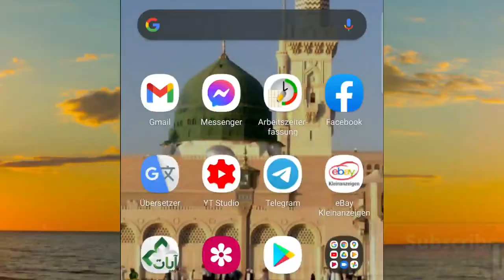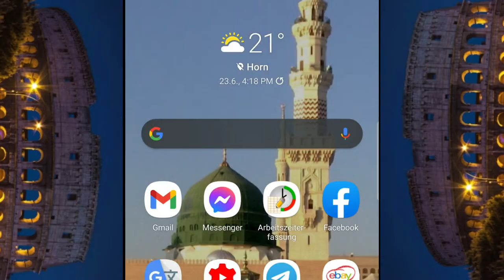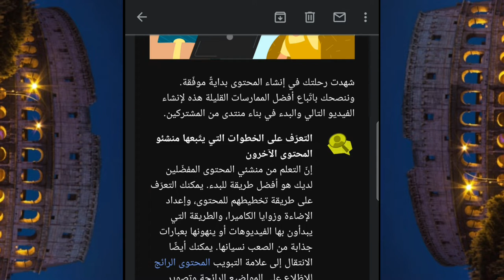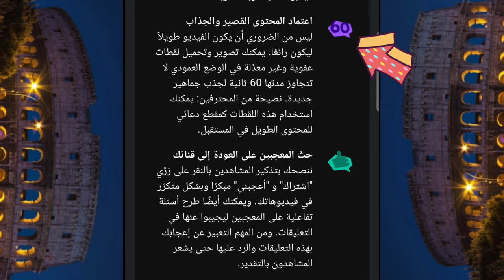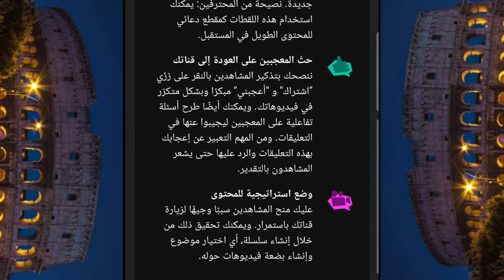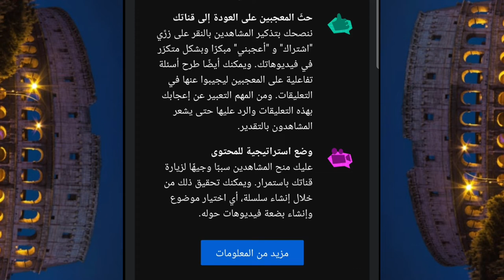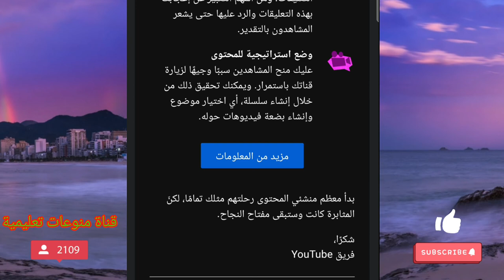نصائح اليويتوب 4 نصائح وصلوني اليوم من شركة اليوتيوب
نصائح اليوتيوب وصلوني اليوم من شركة اليوتيوب وتحكي هذه النصائح عن طريقة تطوير القناة بي طريق جميلة وسهلة وهذه النصائح من اليوتيوب  نفسه وليس مني ادخلو وشاهدو الفيديو سوف تستفيدو ان شالله

هنا رابط فيديو طريقة انشاء فيديو صغير على قصص اليويتوب

هنا رابط فيديو 4 شروط في اليوتيوب

وهنا فيديو تحديثات في اليوتيوب

وهنا رابط فيديو شروط ثانية في اليوتيوب

كيف تحقق شروط يوتيوب 4000 ساعة و1000 مشترك (بطريقة جهنمية)
إنذارات اليوتيوب
انذارات اليوتيوب, كيف اعرف انذارات اليوتيوب, معرفة انذارات اليوتيوب
شروط اليوتيوب
شروط عمل قناة في اليوتيوب
شروط الاعلانات في اليوتيوب
شروط تفعيل الدخل في اليوتيوب
شروط البث المباشر في اليوتيوب
شروط الاشتراك في اليوتيوب
شروط قبول قناة اليوتيوب في ادسنس
شروط فتح قناة في اليوتيوب
شروط النشر في اليوتيوب
شروط الارباح في اليوتيوب
شروط العمل في اليوتيوب
شروط اليوتيوب الجديدة 2021
شروط اليوتيوب 2021
شروط اليوتيوب الجديدة 2020
شروط اليوتيوب 2020
شروط اليوتيوب 2019
ميزات في اليوتيوب
مميزات اليوتيوب
نصائح في اليوتيوب
نصائح النجاح في اليوتيوب
نصائح لزيادة المشاهدات في اليوتيوب
نصائح لتصبح مشهور في اليوتيوب
نصائح للمبتدئين في اليوتيوب
نصائح اليوتيوب للمبتدئين
نصائح اليوتيوب
10 نصائح للمبتدئين في اليوتيوب
5 نصائح للنجاح في اليوتيوب